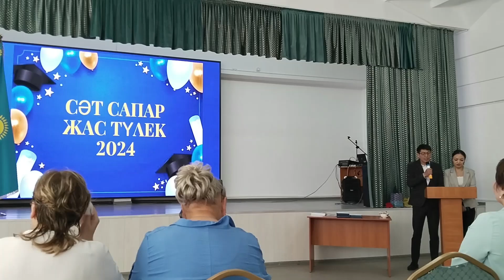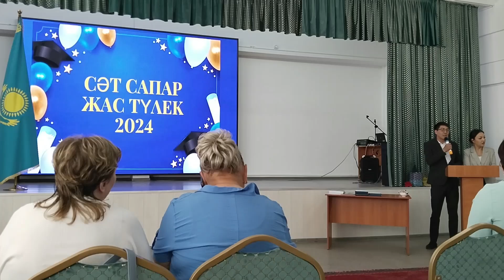14 июня 2024 г.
14 июня 2024 г.